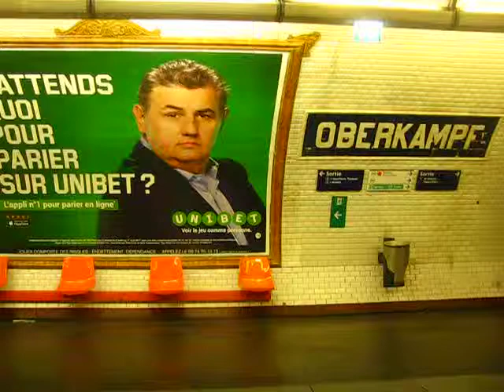Station Oberkampf de la ligne 9 du métro à Paris